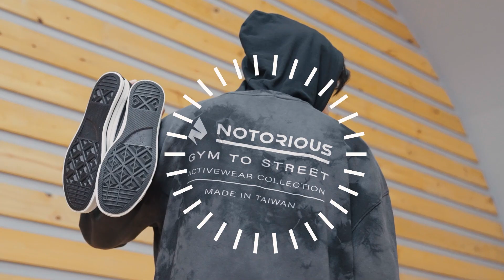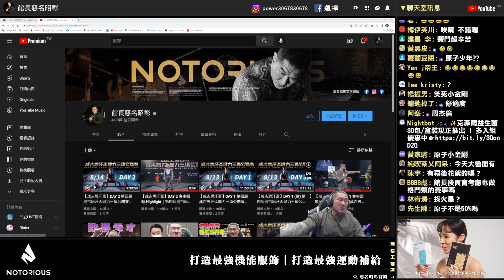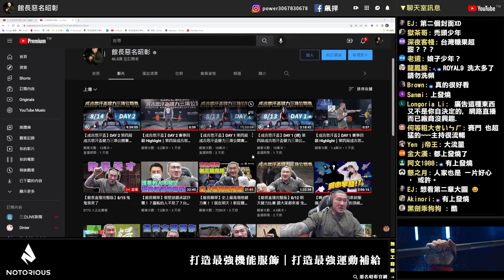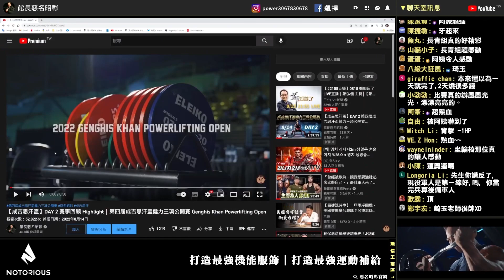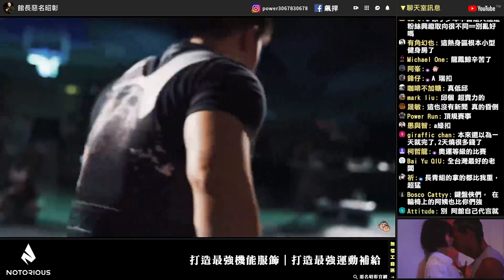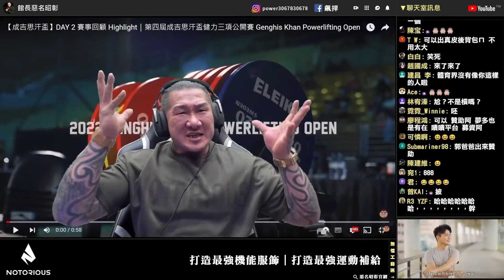【館長精華】成吉思汗健力盃完美落幕！！／辦場比賽燒了四百萬！！阿館告訴你四百萬是什麼概念！？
💪想報名明年健力賽了?帶上"NRS重訓纏繞式護膝、護腕"開始備賽!
⭐️讓新上市的"維生素D3 X 酵母葡聚糖"，來加強你的生活👉🏻
⚡️全新機能&休閒服飾，你的夏天由我打造！
✨克菲爾益生菌30包/盒裝現正推出 ! 多入組優惠中👉🏻